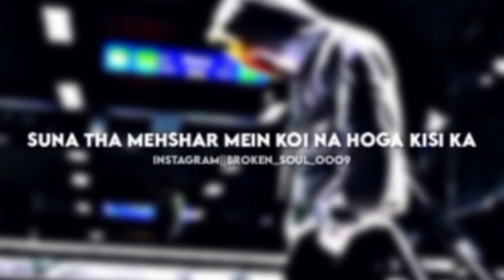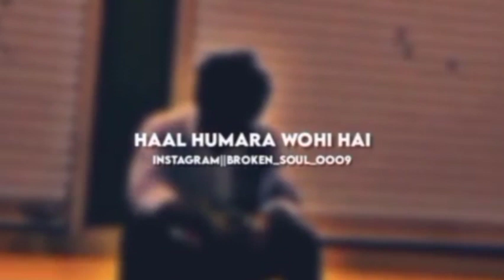trending urdu poetry video trending sad shayari video 💔😭